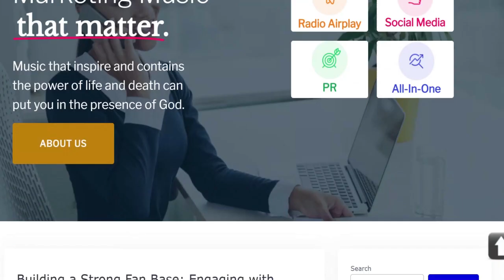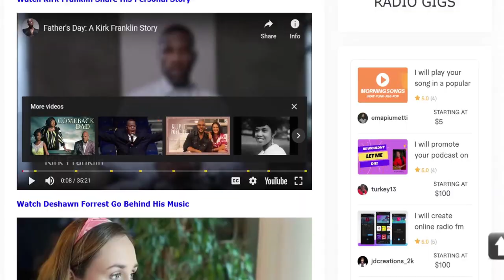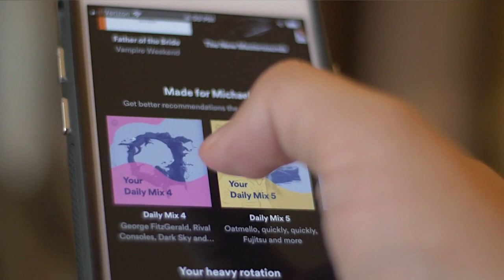EP 13 - Building a Strong Fan Base: Engaging Christian Gospel Music Fans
Welcome to another episode of Devine Jamz Gospel Network Podcast. In this episode, the topic is "Building a Strong Fan Base: Engaging with Christian Gospel Music Fans." Ray Oster, Founder / Adviser of Devine Jamz Gospel Network present 7 strategies to help gospel artists connect with their audience, build a loyal fan base, and ultimately thrive in your music careers.